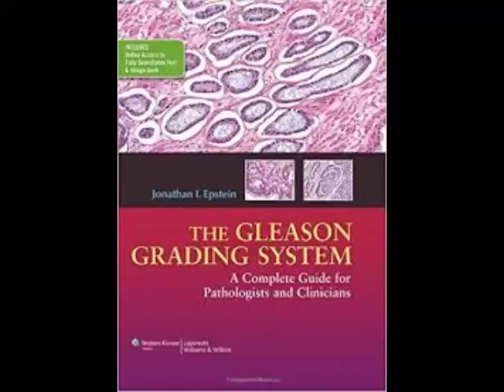The Gleason Grading System: A Complete Guide for Pathologist and Clinicians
by Jonathan I. Epstein (Author)

The Gleason Grading System: A Complete Guide for Pathologists and Clinicians provides exhaustive coverage of the updated Gleason Grading System, which deals not only with pathology but also with the associated clinical correlations and prognosis.

The Gleason Grading System is the most important prognostic marker of prostate cancer, which is critical to patient management and drives therapies across all disciplines dealing with prostate cancer. In addition to an extensive number of photographs, this book discusses in detail clinically related issues that are crucial for the urologist, radiotherapist, and oncologist to know, such as predicting upgrading and downgrading from needle biopsy to radical prostatectomy, risk of Gleason grading change over time, significance of tertiary grade patterns, and prognosis and implications related to various Gleason scores and different therapies.  Images that were particularly difficult for contributing pathologists sent in for consultation are used in addition to classic examples, as these cases are the most informative in showing the difficulties with Gleason grading. This book is a valuable tool not only for surgical pathologists from the resident level to seasoned practitioners but also for urology residents, urologists, medical oncologists, and radiation oncologists.